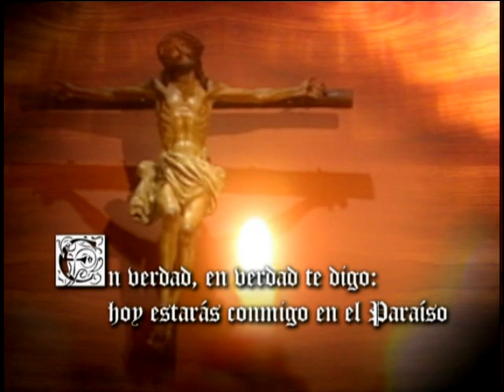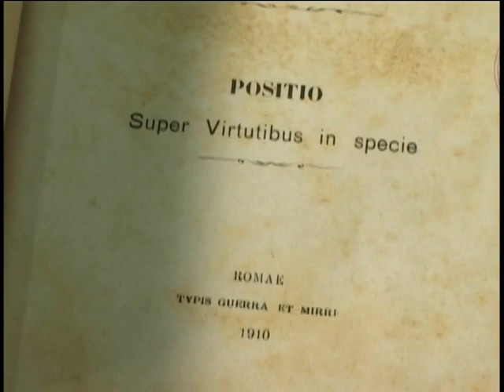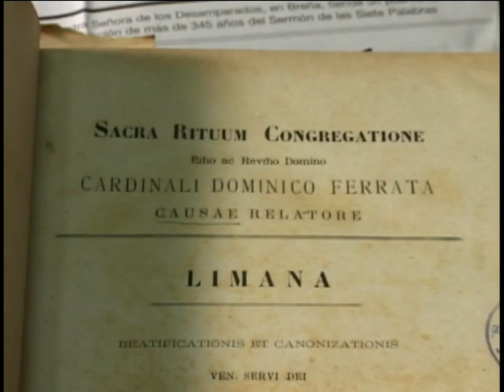P. Francisco Del Castillo, SJ: Ejemplo de amor a los pobres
Documental sobre el Venerable P. Francisco del Castillo SJ, producido en el año 2006 por la Universidad San Martín de Porres. Ganador del Premio Nacional de Periodismo y Comunicación Social "Cardenal Juan Landázuri Rickets".